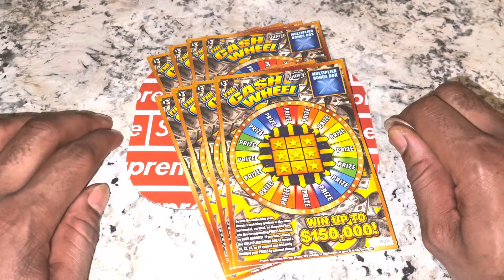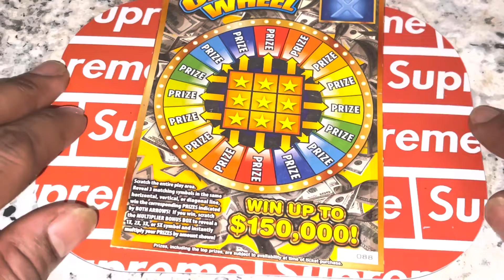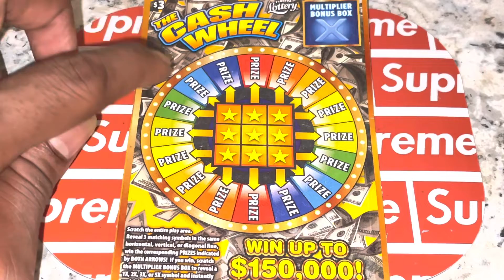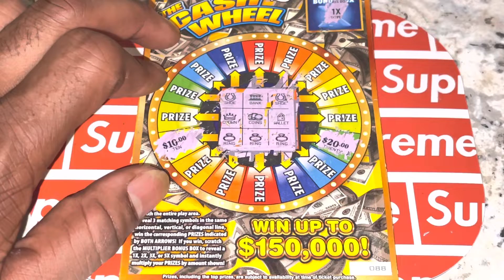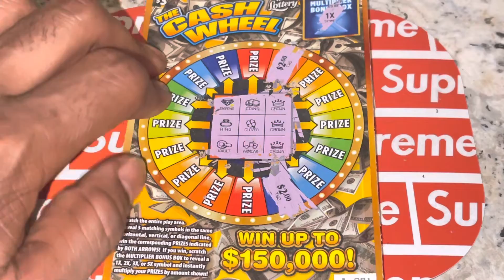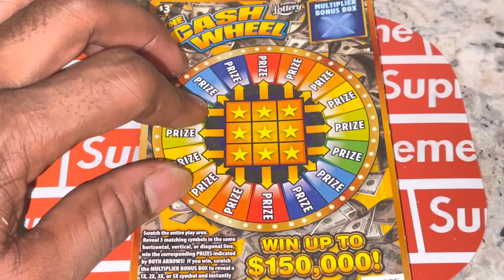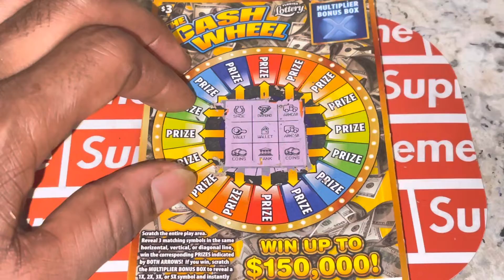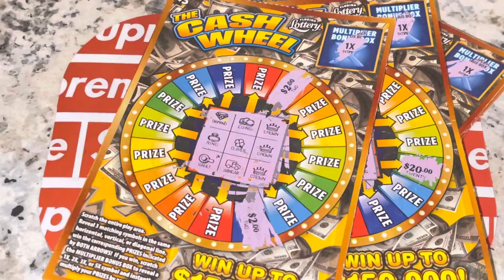THE CASH WHEEL Profit Session…. That’s more like it 💪🏾😎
8 $3 The Cash Wheel scratchers for Cash Wheel Wednesday